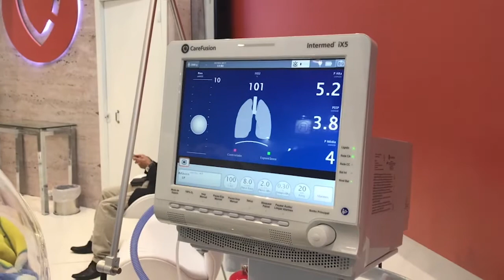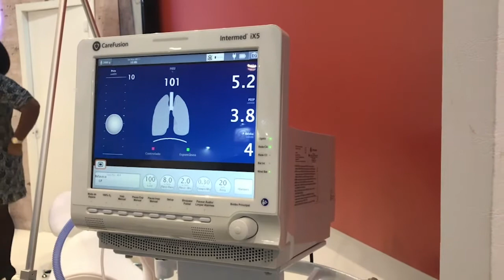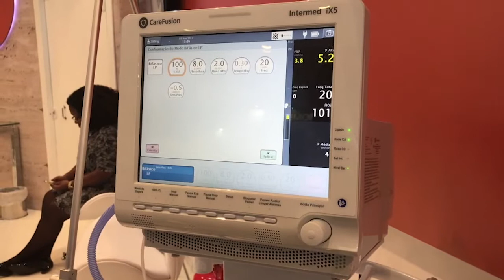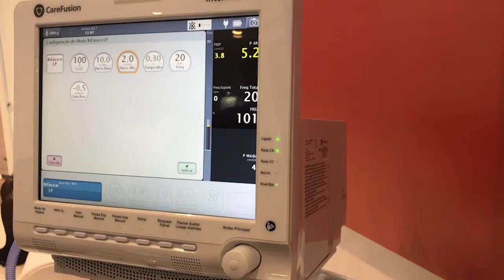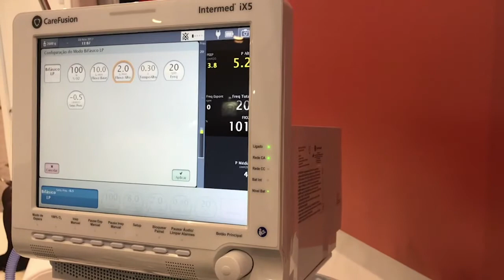Carefusion - Infant Flow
A 3ª revisão do ventilador IX5 trouxe como uma das novidades a tecnologia Infant Flow – que oferece modo ventilatório não-invasivo para pacientes neonatais, reduzindo a necessidade de entubação e tempo com suporte respiratório.